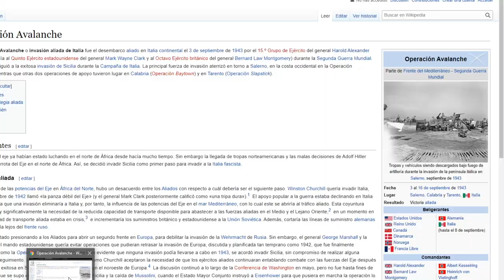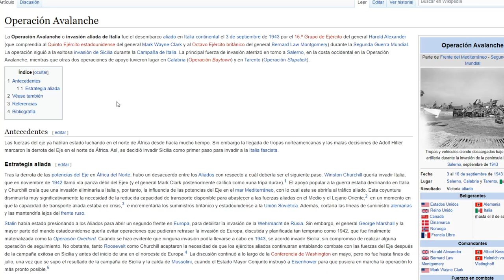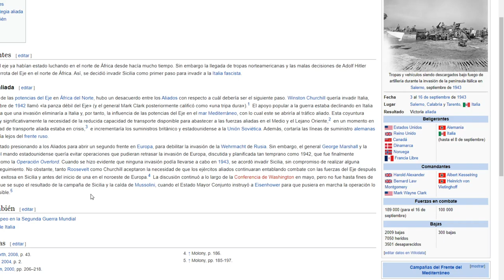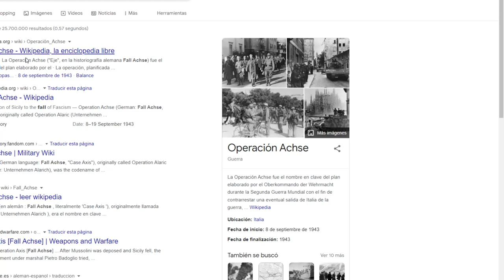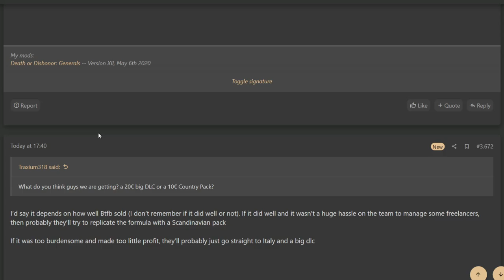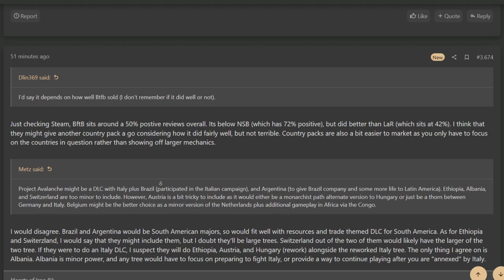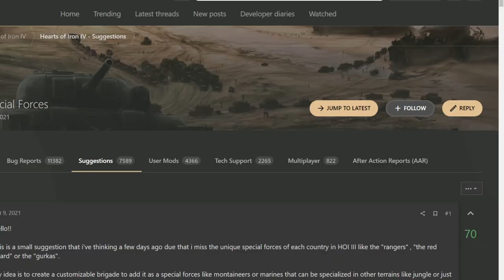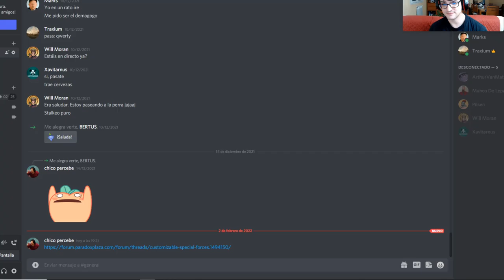¿Qué es el PROYECTO AVALANCHE? Hablamos con Chico Percebe del futuro de HOI4!